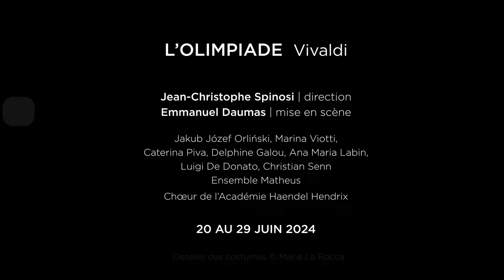🎙️ INTERVIEW / Marina Viotti en répétition | L'Olimpiade, Vivaldi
Marina Viotti répète L'Olimpiade de Vivaldi dans une mise en scène d'Emmanuel Daumas

Du 20 au 29 juin 2024 au Théâtre des Champs-Elysées

Jean-Christophe Spinosi | direction
Emmanuel Daumas | mise en scène
Alban Ho Van | scénographie
Raphaëlle Delaunay | chorégraphie
Marie La Rocca | costumes
Bruno Marsol | lumières

Jakub Józef Orliński | Licida
Marina Viotti | Megacle
Caterina Piva | Aristea
Delphine Galou | Argene
Ana Maria Labin | Aminta
Luigi De Donato | Clistene
Christian Senn | Alcandro

Ensemble Matheus
Chœur de l’Académie Haendel Hendrix